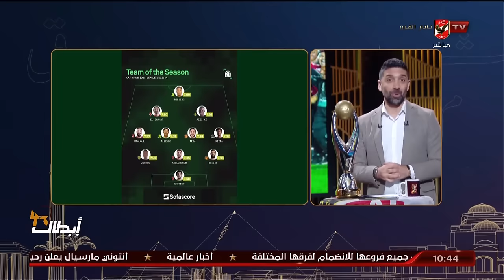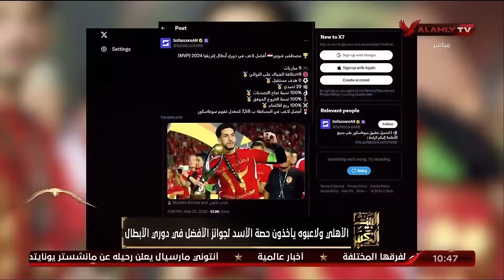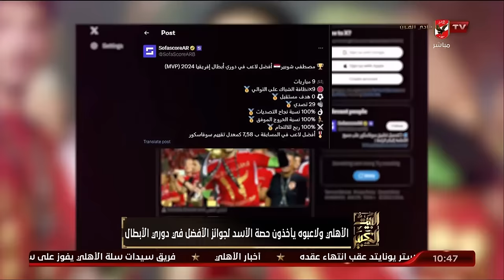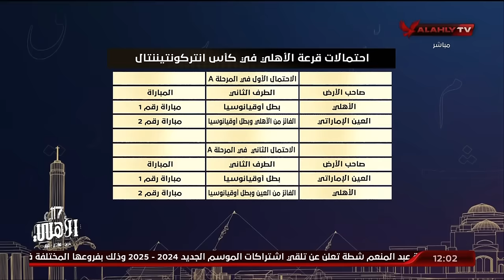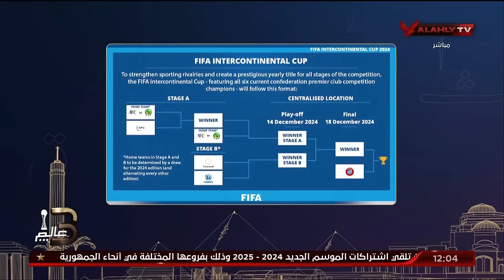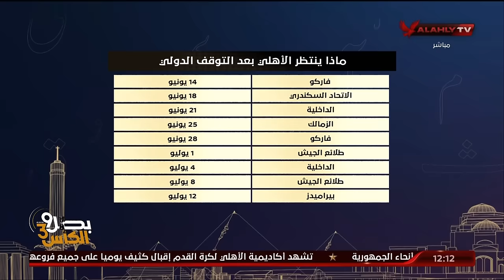حلقة البيت الكبير تقديم إسلام الشاطر | 28 - 5 - 2024